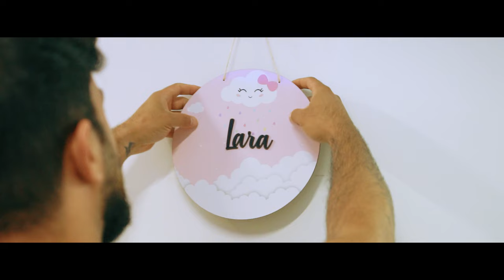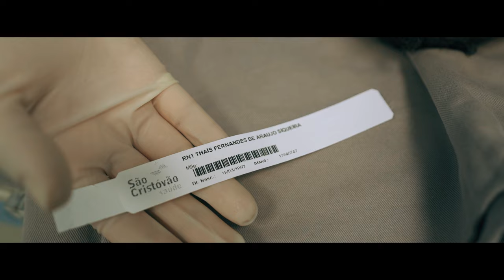QUE PERFEIÇÃO DE DEUS - NASCIMENTO DA LARA - HOSPITAL E MATERNIDADE SÃO CRISTOVÃO